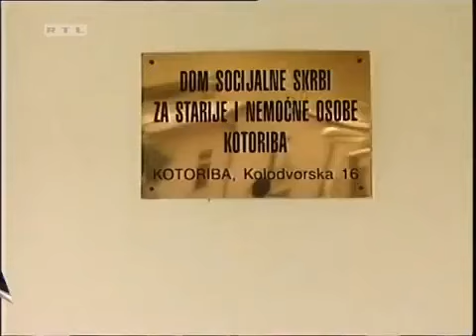Big Brother Croatia 2005 | Biserka’s profile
Big Brother is the Croatian version of the international reality television franchise Big Brother created by producer John de Mol in 1997. The show shown on RTL Televizija. It followed a number of contestants live in an isolated house trying to avoid being evicted by the public with the aim of winning a large cash prize at the end of the run. Throughout season housemates are completing tasks, every incomplete task reduce the prize.

Big Brother 2 is the second season of the Croatian reality television series Big Brother that premiered on 4 September to 30 December 2005, and ran for 118 days.